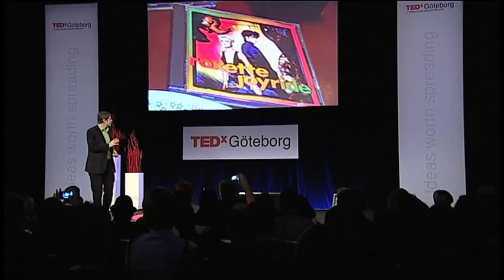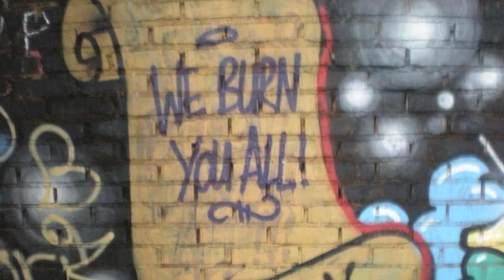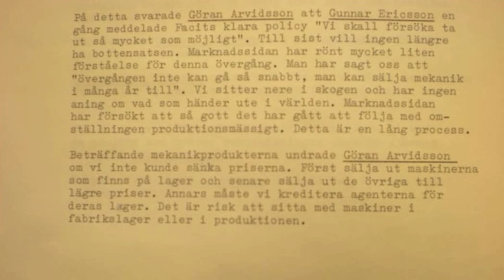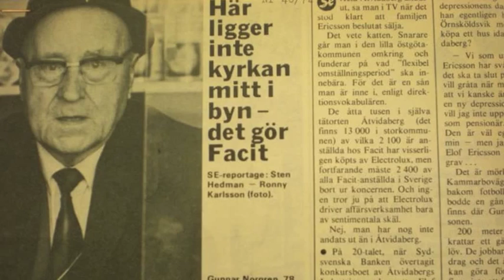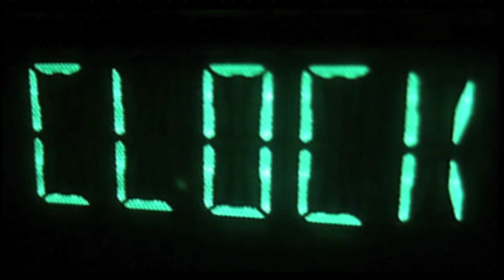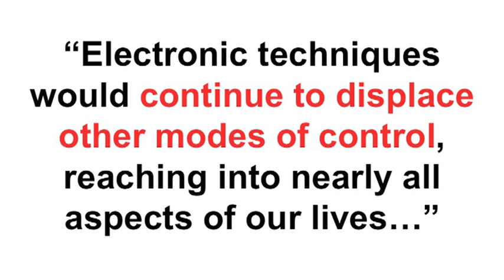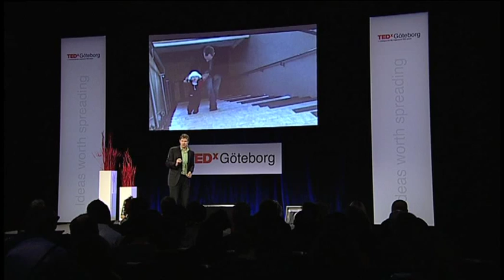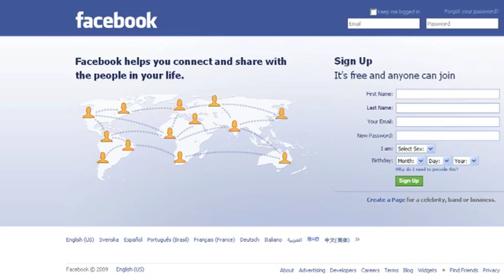TEDxGöteborg - Christian Sandström - 11/28/09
Christian is a PhD student at Chalmers University of Technology.
He is performing research and teaching activities regarding how innovations transform, or disrupt, existing structures in society.
Christian is particularly interested in how digital technology has created value while at the same time destroyed established companies and industries. He holds an M.Sc. in industrial engineering and an M.Sc. in economics.
In 2009, Christian was awarded as the best lecturer by the students at Chalmers' industrial engineering program.